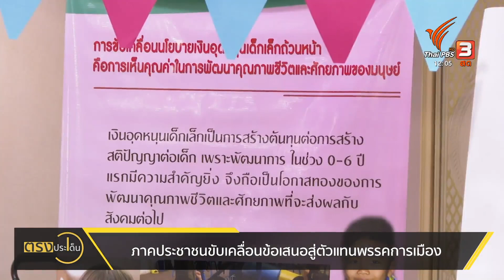ภาคประชาชนขับเคลื่อนข้อเสนอสู่ตัวแทนพรรคการเมือง I ตรงประเด็น 24 พ.ย. 65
หลังสภาฯ ล่มเมื่อวาน(24 พ.ย. 65) ขณะพิจารณากฎหมายผู้บริหารท้องถิ่น ก็เป็นอีกครั้งครับที่พรรคฝ่ายค้านออกมากดดันเรียกร้องให้นายกฯ ยุบสภา คืนอำนาจให้ประชาชน
ส่วนพรรคร่วมรัฐบาลเองอย่างประชาธิปัตย์และภูมิใจไทย ก็กำลังอยู่ในสถานการณ์ที่หลายฝ่ายบอกว่า งัดข้อกันอยู่ เพราะเห็นต่างเรื่อง พ.ร.บ.กัญชง กัญชา ถึงขนาด ส.ส.พรรคภูมิใจไทยบางคนออกมาเปิดประเด็นเรื่อง 30 ส.ส.เตรียมลาออก ถ้ากฎหมายกัญชาถูกคว่ำ